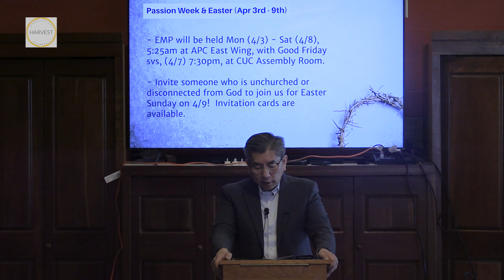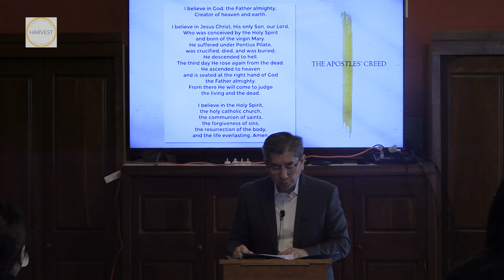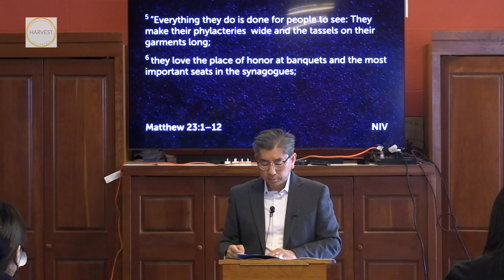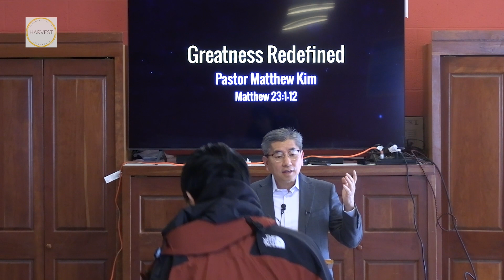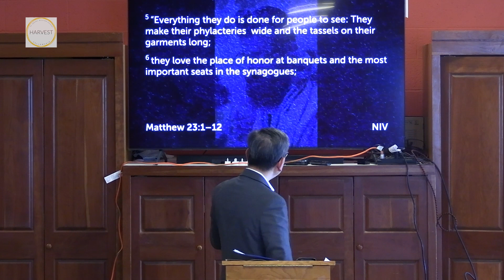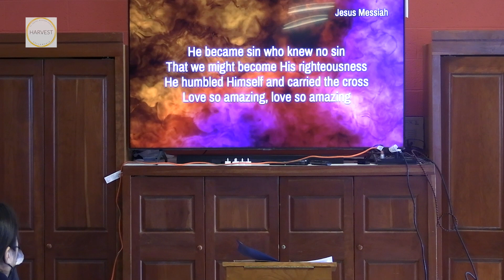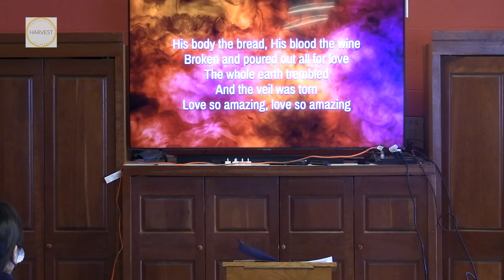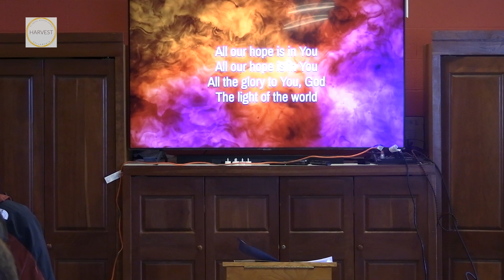Sunday, March 19, 2023, Harvest Fellowship Service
"Greatness Redefined"
Pastor Matthew Kim